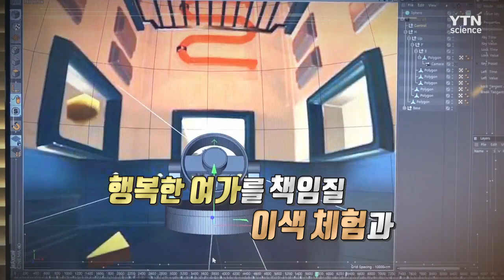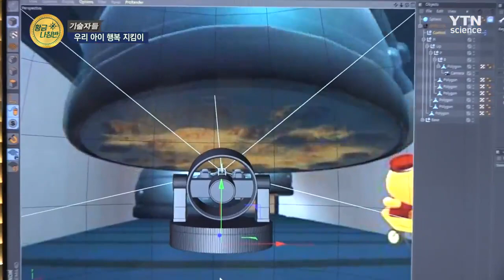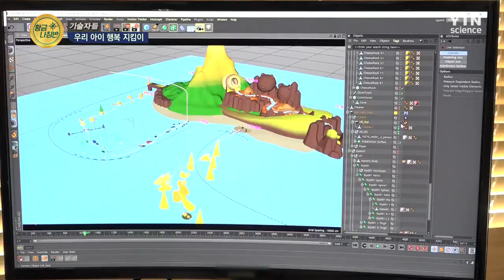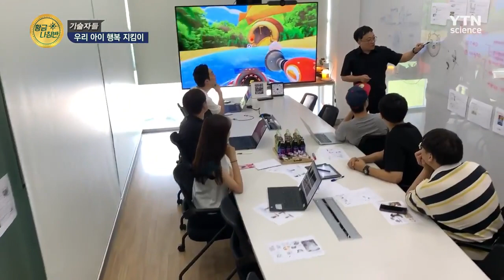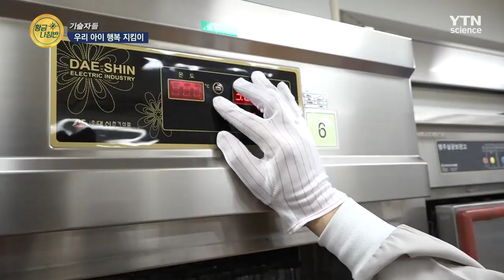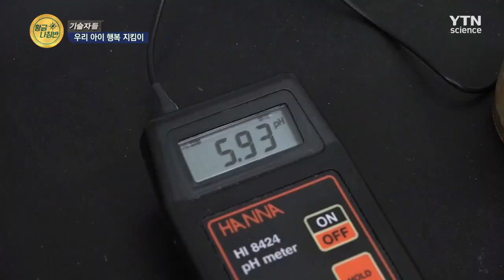[기술자들] 우리 아이 행복 지킴이 👼 / YTN 사이언스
행복한 우리 아이를 위한 첫걸음! 온가족의 여가를
책임질 이색체험과 건강한 식습관을 위한 친환경 이유식까지!
소중한 우리 아이를 위한 특별한 기술을 만나본다.